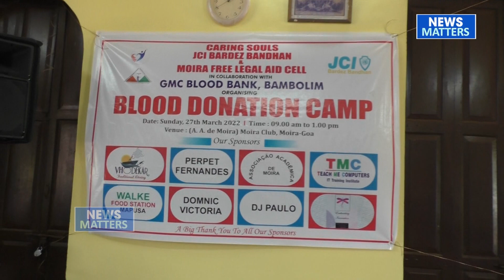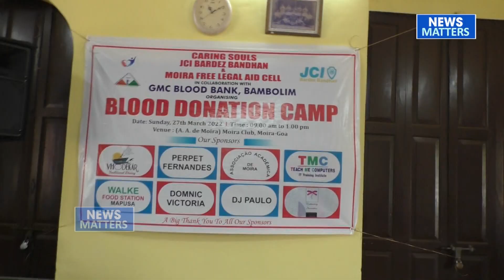'Blood donation saves another Life' - a huge response at Blood donation camp held in Moira